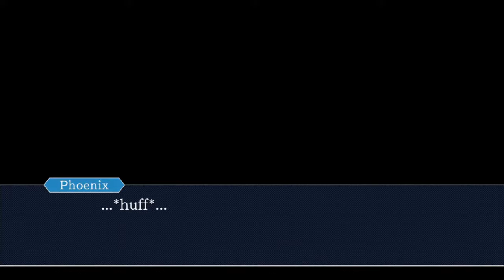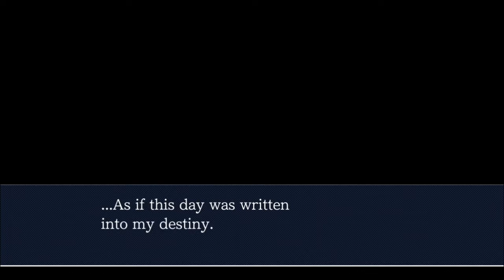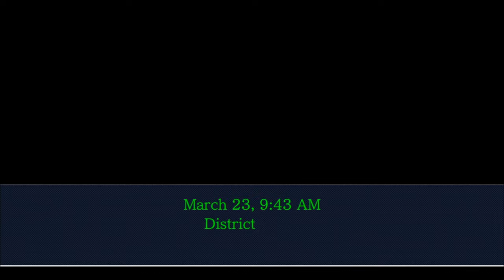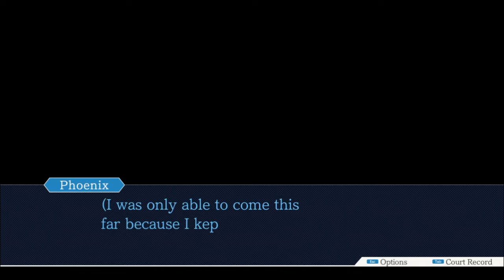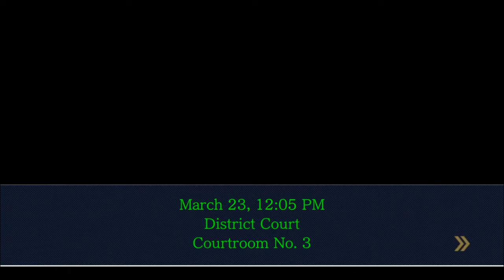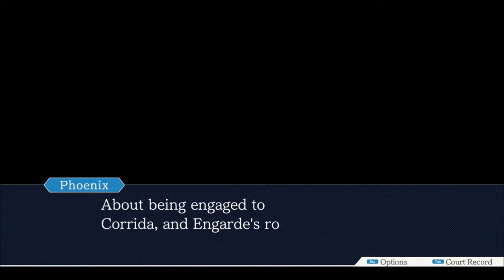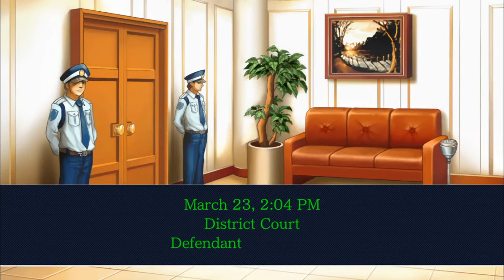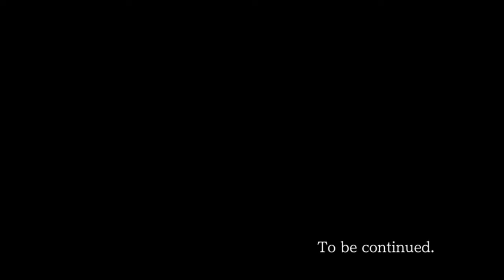Ace Attorney Case 9 | Farewell, My Turnabout (Part 7)